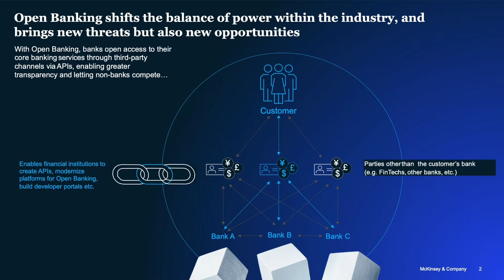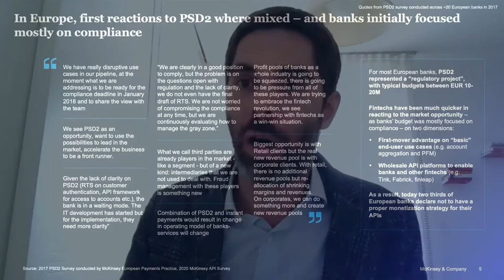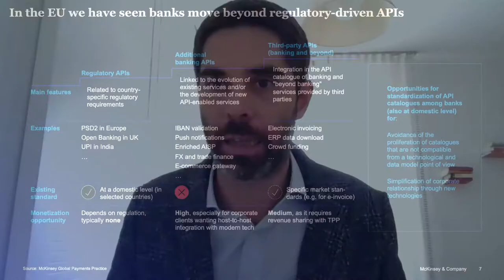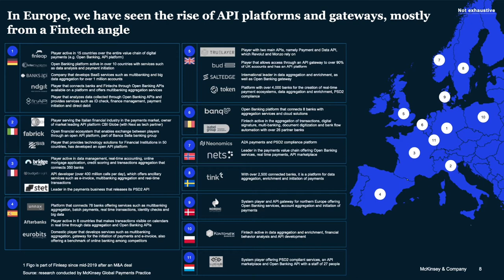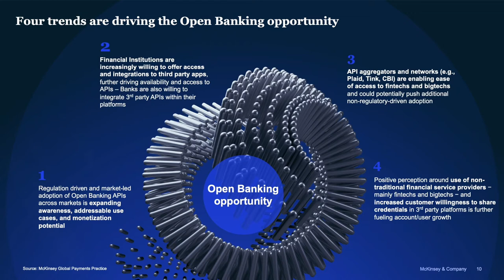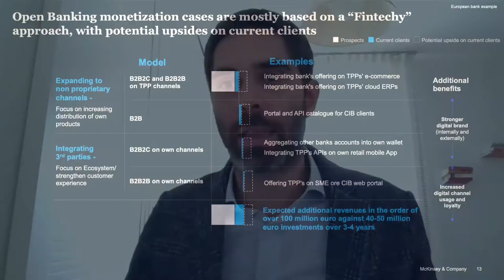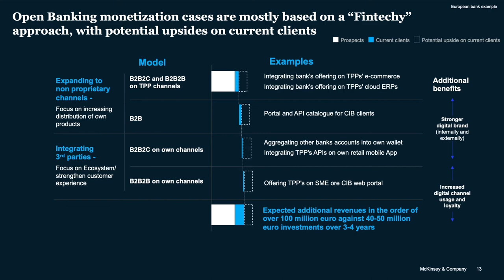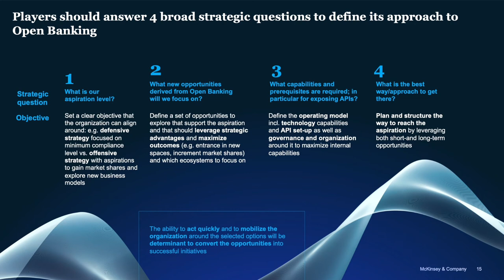How to capture value with Open Banking?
Participation of:
Alessio Botta – McKinsey Partner in Milan
Gustavo Tayar – McKinsey Partner in São Paulo
Natacha Litvinov – McKinsey Senior Specialist in São Paulo